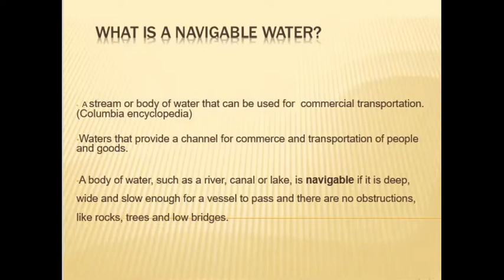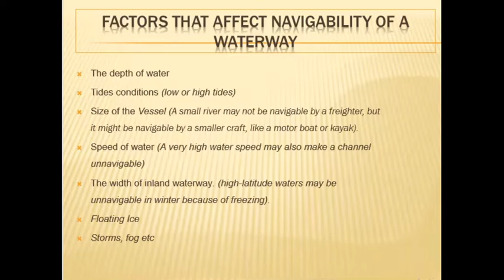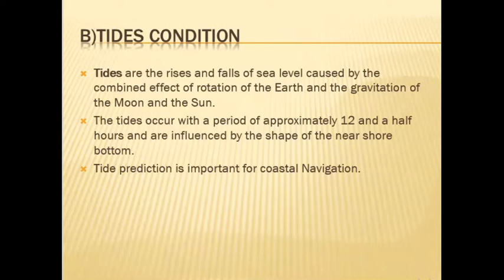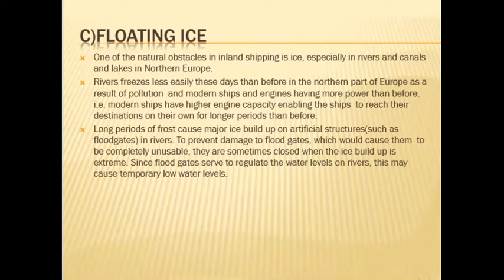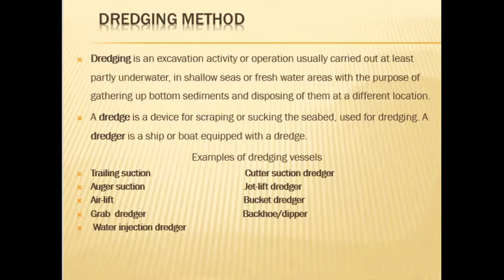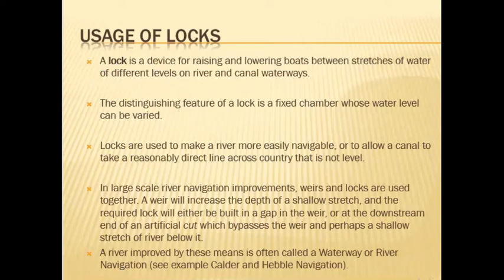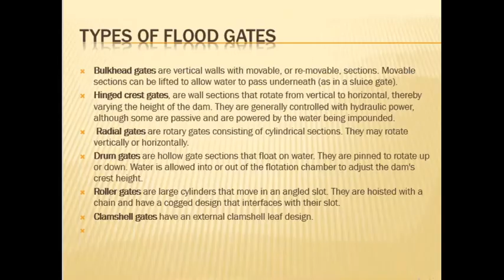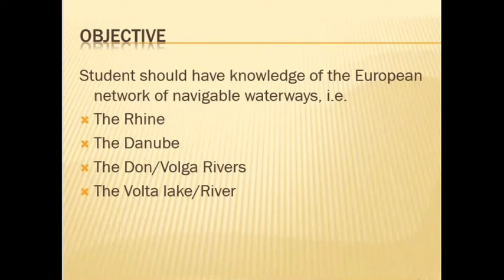LESSON 1A WHAT IS A NAVIGABLE WATER